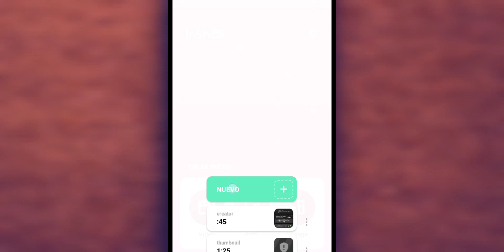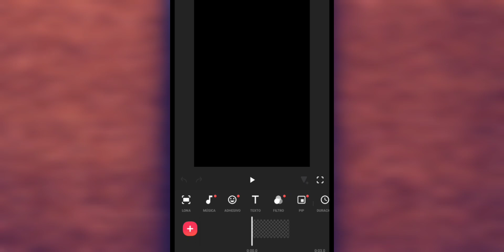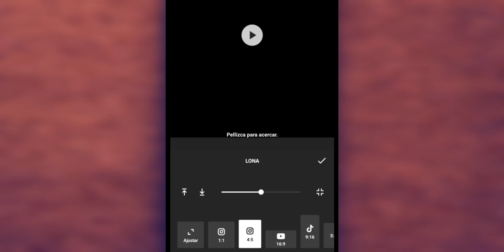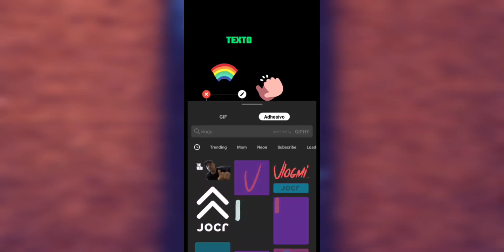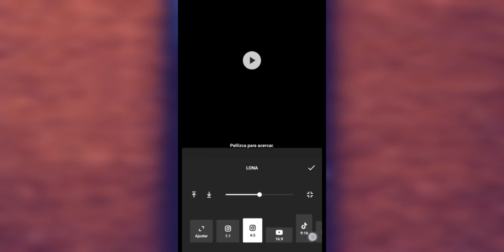como HACER miniaturas thumbnail para facebook INSHOT App